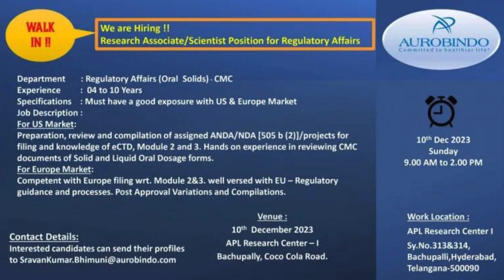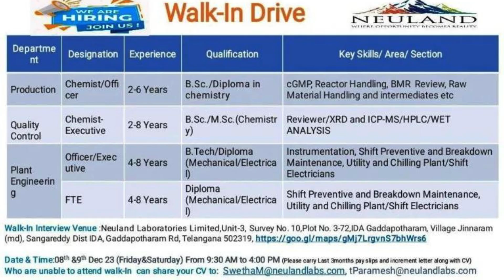Cadila pharma Walk-in Bsc,Msc,Bpharm,ITI,BE,B.tech,Mpharm for QA,QC,Engineering,Manufacturing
Cadila pharma Walk-in Bsc,Msc,Bpharm,ITI,BE,Btech,Mpharm for QA

Please follow and share pharma WhatsApp channel your friends and families and colleagues 🙏 🙏 🙏